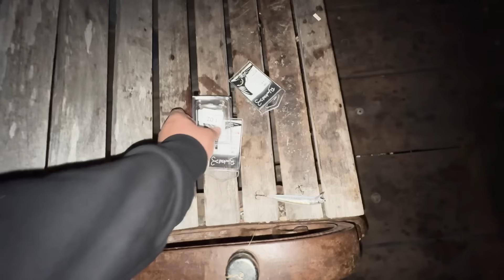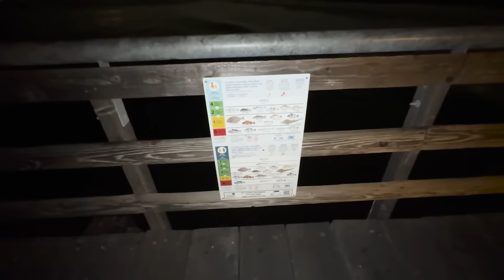BABY SHARK DOO DOO 🦈